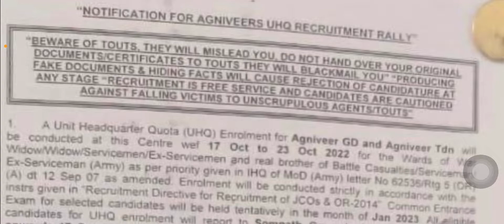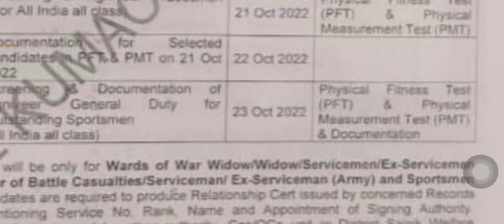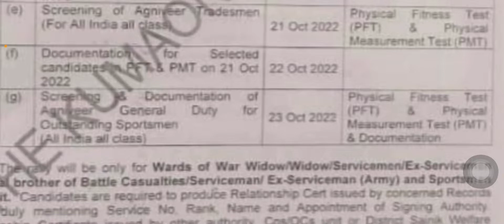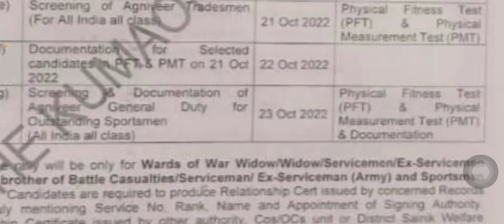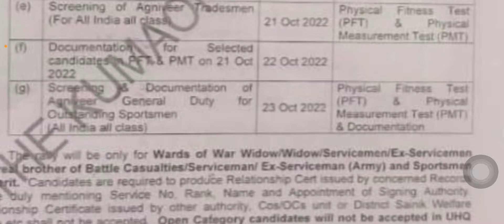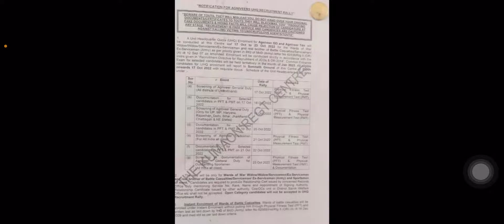Kumaon regiment centre Sports bharti 23-Oct-2022 Offical notification hurry up seen now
Kumaon Regiment
Centre

Sportsmen bharti
23-Sep-2022
Agniveer GD
Report date - 23-Sep-2022
Report time- 4.00 A.M
Report ground - Somnath Ground

Click👇🏻 here Offical Notification

jaihin d